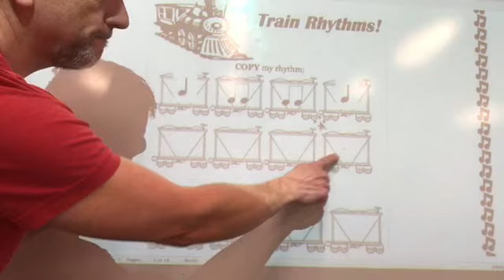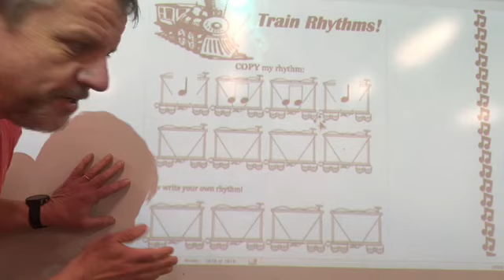23. Kindergarten April 6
Songs that go along with the lesson sent home the week of April 6. 1. Turn Your Back and Close Your Eyes. 2. April Patriotic Song: This is My Country. 3. Train Rhythms. 3. Open Plain